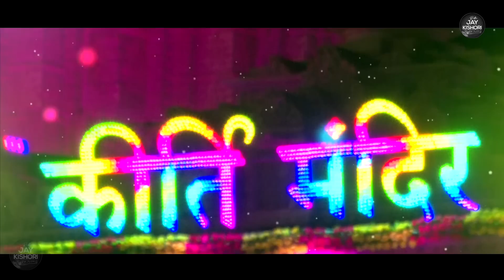सांवरे से मेरी मुलाकात हो गई~sanvare se meri mulakat ho gai~banke bihar bhajan~sanware se meri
सांवरे से मेरी मुलाकात हो गई~Sanware se meri~कृष्ण स्पेशल भजन~shree banke bihar best bhajan
sanvare se meri mulakat ho gai~सांवरे से मेरी मुलाकात हो गई
Saaware se meri mulaqat ho gai~सांवरे से मेरी मुलाकात हो गई~krishna bhajans
सांवरे से मेरी मुलाकात हो गई~Sanwariya se meri mulaqat ho gai~radhe radhe krishna bhajans

909 DVT JKB

सांवरे से मेरी मुलाकात हो गई,
Saanwariya se meri mulaqat ho gai,
सांवरे से मेरी,
Saanware se meri,
कृष्ण स्पेशल भजन,
banke bihar bhajan,
saawariya se meri,
मुलाकात हो गई,
Sanwariya se meri mulaqat ho gai,
मेरी मुलाकात हो गई,
से मेरी मुलाकात हो गई,
Saaware se meri mulaqat ho gai,
सांवरे से मेरी मुलाकात,
Sanwariya se meri mulaqat,
saawariya se meri mulaqat ho gai re,
sanwariya se mulaqat ho gai

kishori kuch aisa intjam ho jaye full song